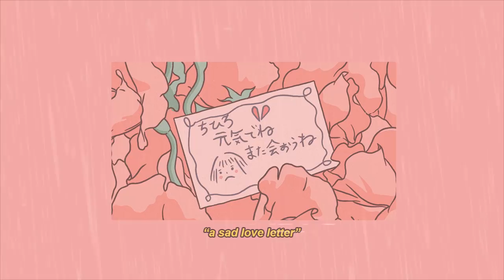Kaxi & NÜ - A Sad Love Letter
i wanna hold you and see you treat me better
🎧 Lofi/Chill Beats 🎧